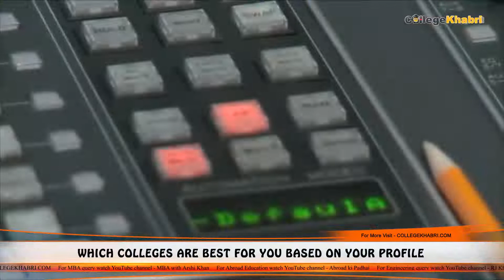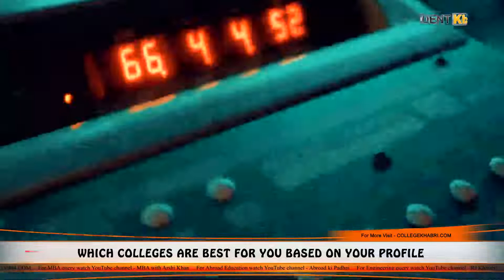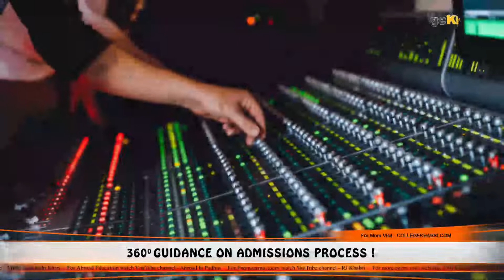Career as a Sound Engineer | Courses | Skills Required | Job Profile | Package | Salary | Scope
Hello Everyone
In this video, you will know Why one should opt for "Career as a Sound Engineer"

NEET 2021 Counseling Guidance By 100 Percentile By Rahul Hardenia (MBBS): (अगर आप Dr. Rahul Sir से NEET की Personal Counseling करवाना चाहते है)/ Fill This Profile Analysis Form: